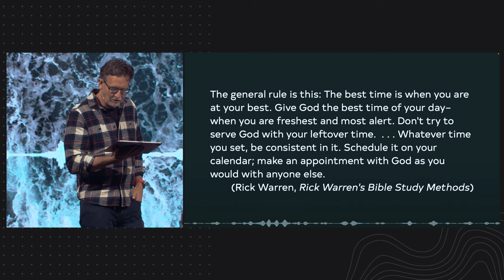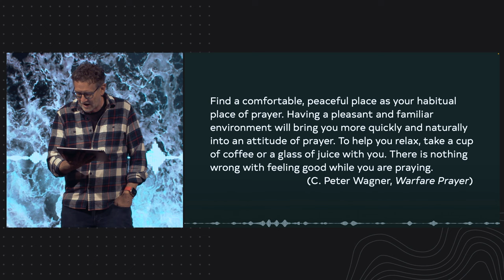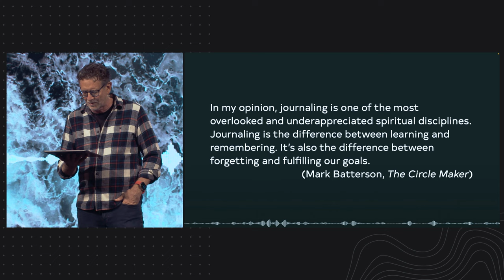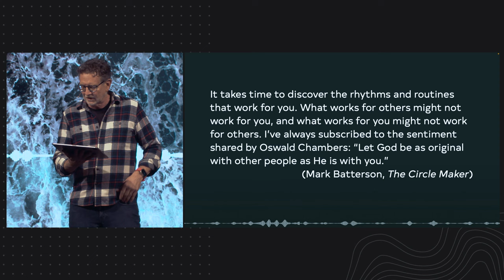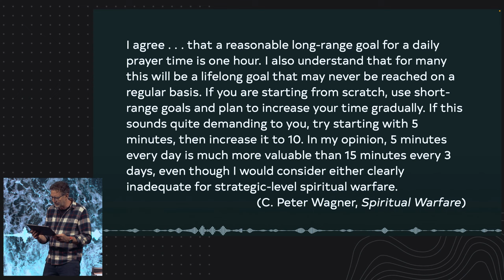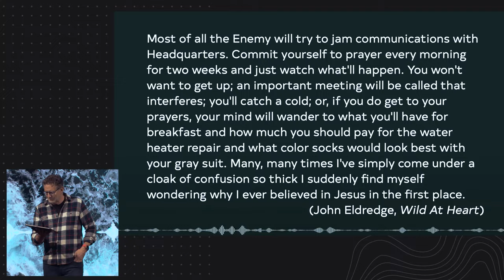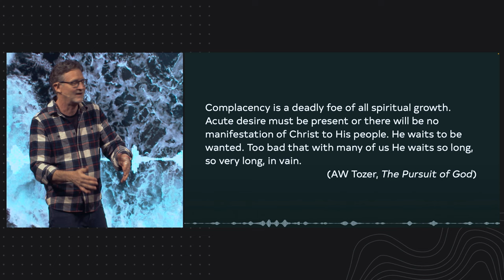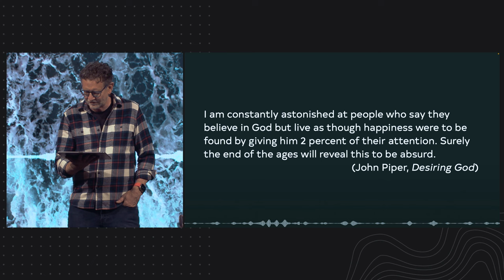Designing Your Plan | Pastor Michael Yearley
In our “Hearing God” series, we have learned that to become someone God speaks to, we must intentionally pursue a personal relationship with Him. This week, Michael brings the series to a close by sharing seven key steps for developing the keystone habit of spending one-on-one time with God.